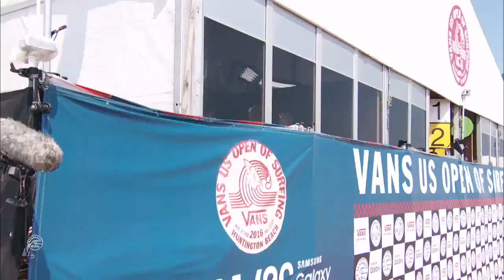Ethan Ewing's Performance at the Vans US Open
Recapping Ethan's performances at the Vans US Open, in both the Junior and the QS contests.